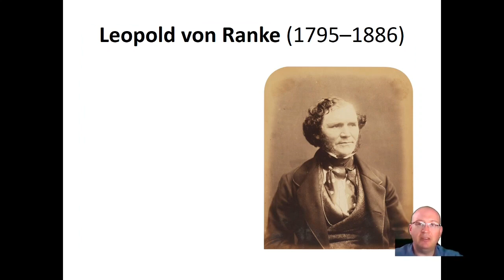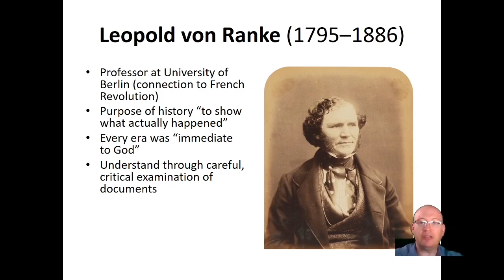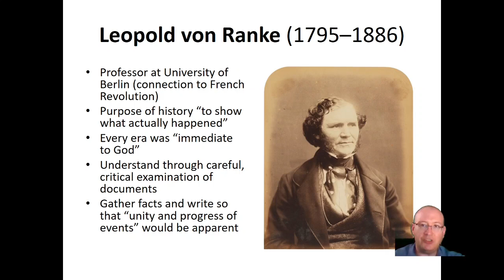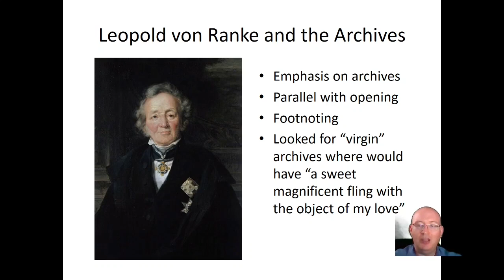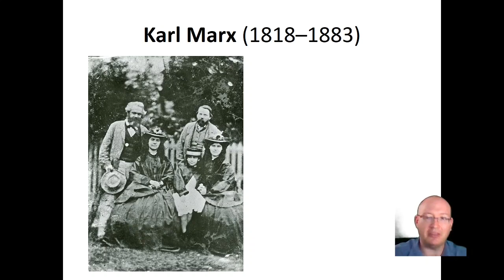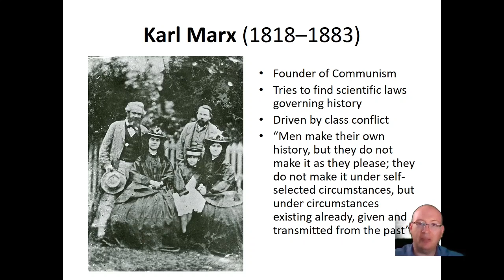Scientific Histoiography Part 2